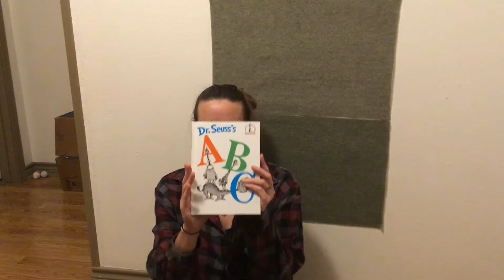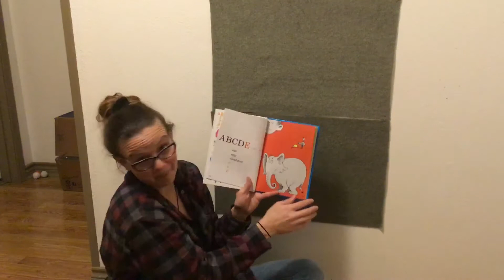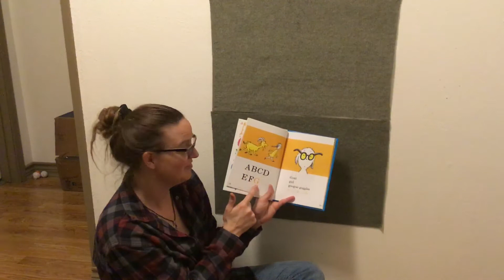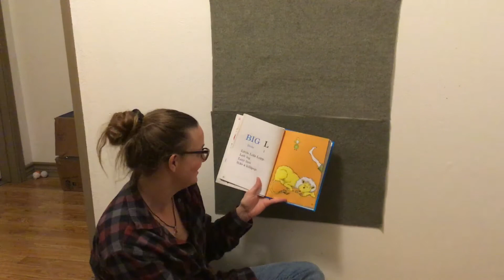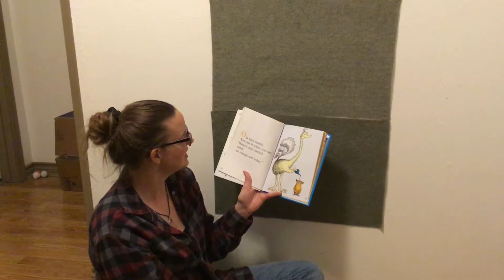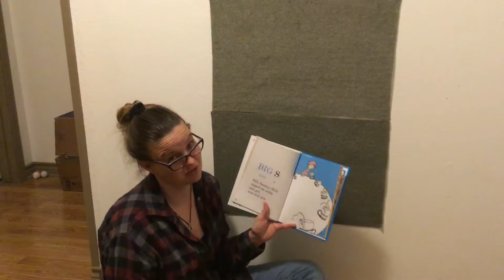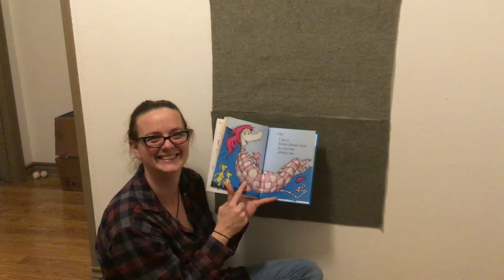Dr Sues ABC